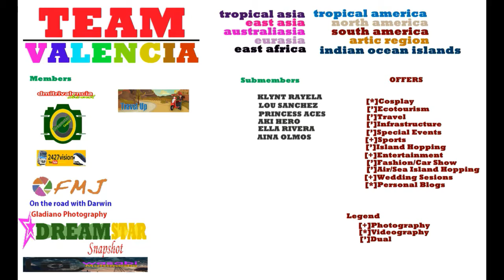[BLOG]CONEX 2018 day 2